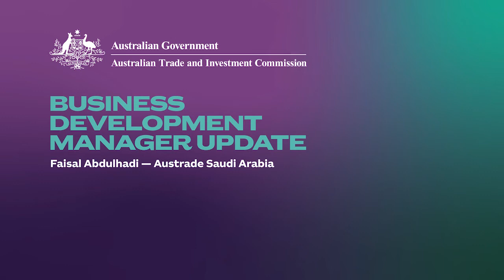Business Development Manager Update: Faisal Abdulhadi — Austrade Saudi Arabia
Faisal Abdulhadi, Business Development Manager in Saudi Arabia, shares a market update on the trends and opportunities across Saudi Arabia. Specific market intelligence on stakeholder mapping is identified in engaging opportunities for student recruitment through edtech and technical vocational education and training (TVET).